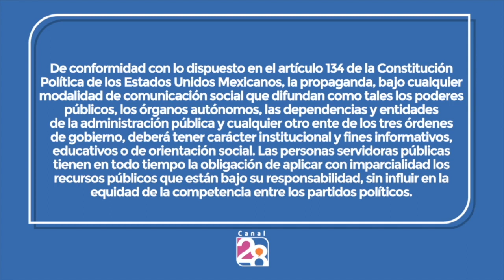La Nocturna | ¿Se pueden desaparecer los organismos autónomos?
Hoy en LaNocturna con Roberto Uriel
Tema: ¿Se pueden desaparecer los organismos autónomos?
Nos acompañan:
Gilberto Marcos, Empresario, analista y activista.
Jesús Rubio Campos, Profesor Investigador Titular de El Colegio de la Frontera Norte AC. de México y Catedrático de la UDEM.
Ana Gabriela Sáenz Barrera, Directora de la Licenciatura en Ciencia Política y Gobernanza de la UDEM.